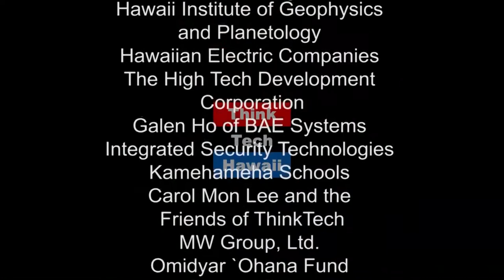Hawaiian Unity Protests (Whats On Your Mind Hawaii)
At the 'Iolani Palace, Tim Apicella interviews several Hawaiians about the importance to demonstrate at the 125th anniversary of the US overthrow of the Hawaiian Monarchy, and a call for unity of all Hawaiian people.